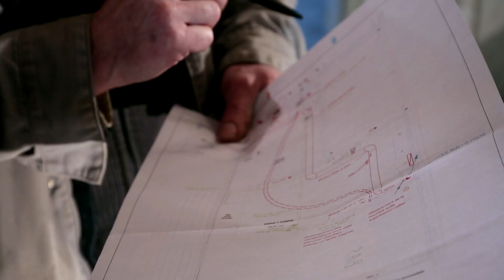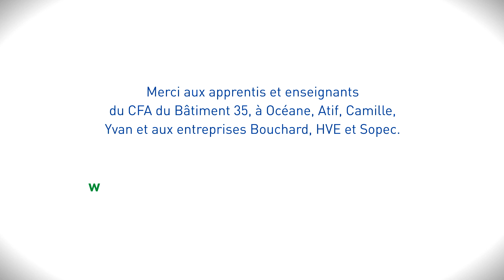4 apprentis du Bâtiment témoignent près de Rennes : Océane, Atif, Camille et Yvan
Océane est plombier chauffagiste, Atif électricien, Camille plombier et Yvan maçon : chacun raconte son parcours qui l'a conduit dans le Bâtiment, sa façon de voir son métier et la formation par apprentissage.
Merci au CFA du Bâtiment  35 et aux entreprises qui leur permettent de s'épanouir dans leur métier !
Une vidéo publiée par la FFB35, réalisée avec OPA Audiovisuel.